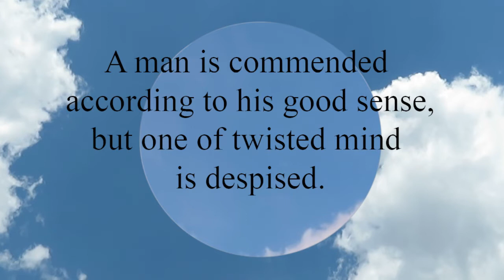Proverbs 12:8 A man is commended according to his good sense, but one of twisted mind is despised.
A man is commended according to his good sense,
  but one of twisted mind is despised.